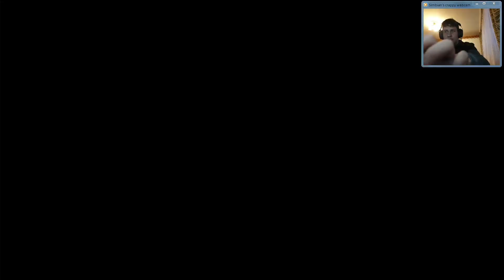Minecraft Survival but every episode it updates: EP12 chopping wood asmr???